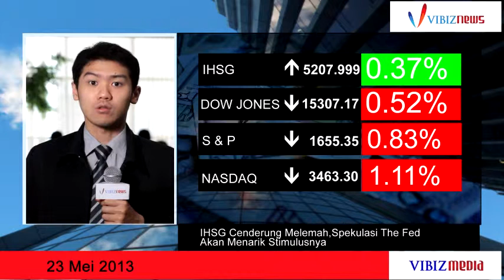IHSG Cenderung Melemah,Spekulasi The Fed Akan Menarik Stimulusnya,Vibiznews 23 Mei 2013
Cenderung Melemah,Spekulasi The Fed Akan Menarik Stimulusnya,Vibiznews 23 Mei 2013